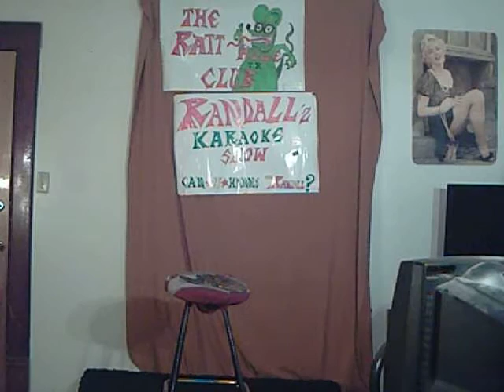Karaoke boris love song 4 23 14 001